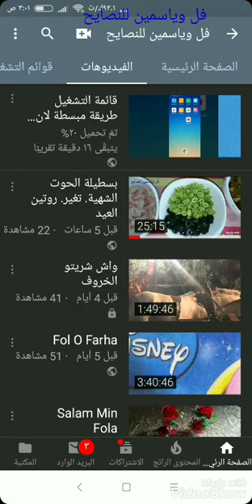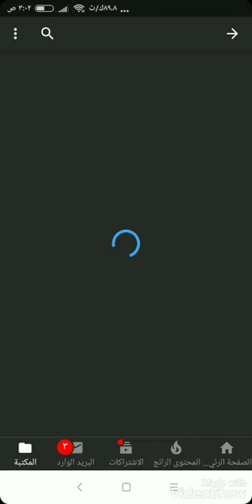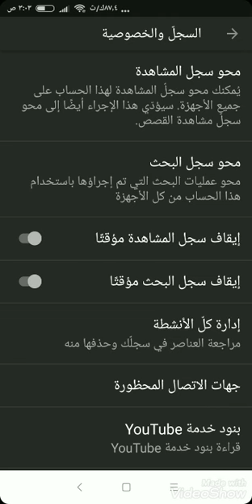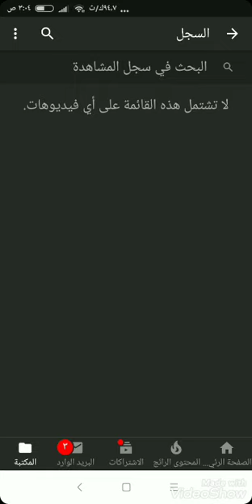سجل المشاهدة الخاص بالقناة والحسابات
طريقة جدو سهلة.  تستطيعين. طبض. سجل والمشاهدة